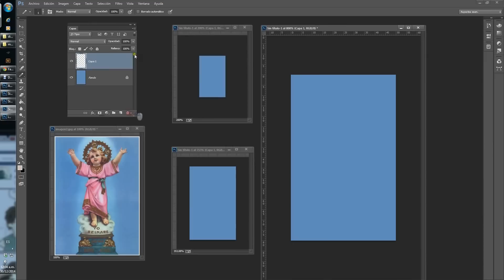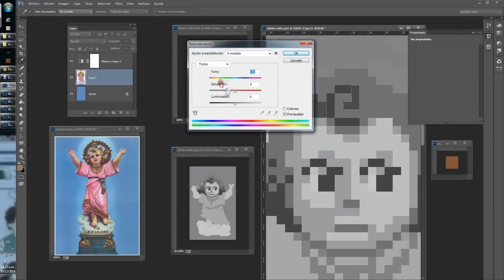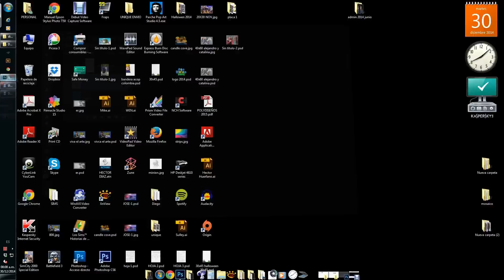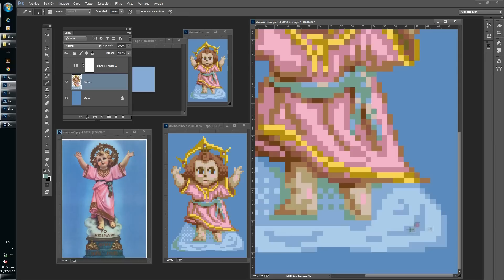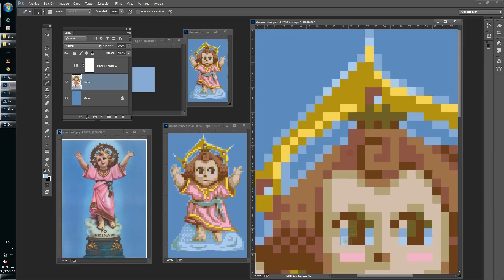DIVINO NIÑO - PIXELANOS CON AMOR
pixelart tutoriales mierdinsky tributo Pixelart al divino niño por Mierdinsky